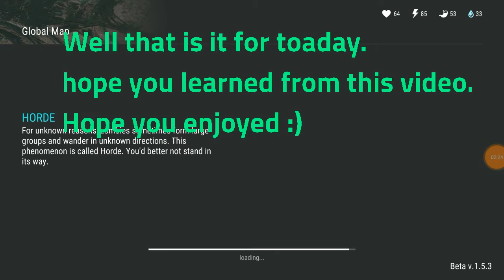HOW TO FARM MATERIALS!!| Last day on earth